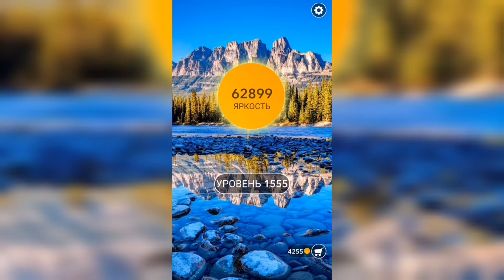Word / Слово Крест: Поиск русского кроссворда / Уровень 1555